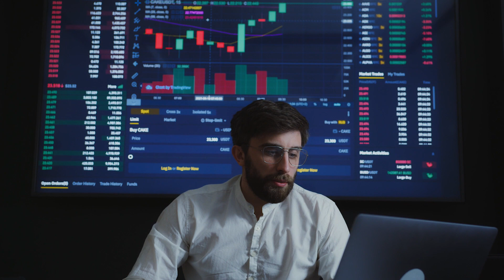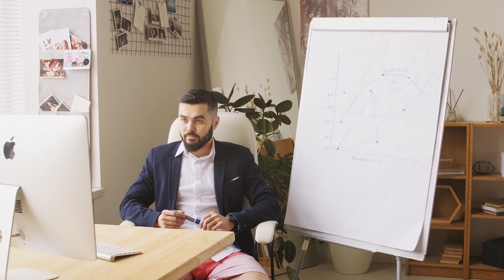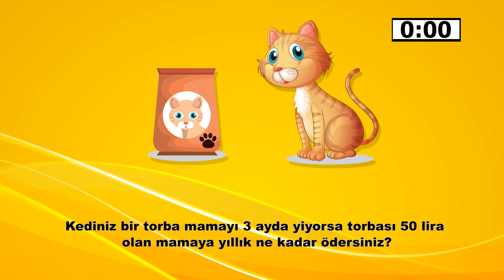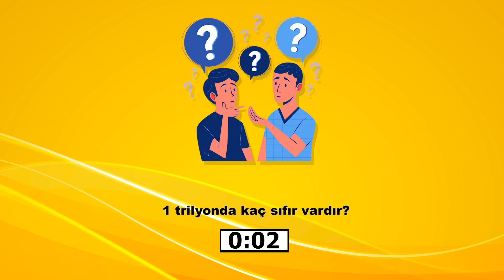5 Soruluk Zeka Dikkat Matematik Testi | Bazıları için Çok Kolay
5 Soruluk Zeka Dikkat Matematik Testi | Bazıları için Çok Kolay
Tüm Zeka Bulmaca Videoları:
Credit: Freepik, jcomp, studiogstock, brgfx